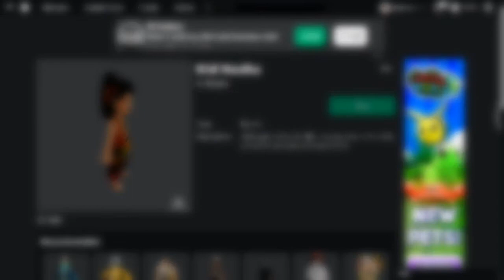[EVENT] Cara Mendapatkan KID NEZHA BUNDLE Di LUOBU MYSTERY BOX HUNT Roblox